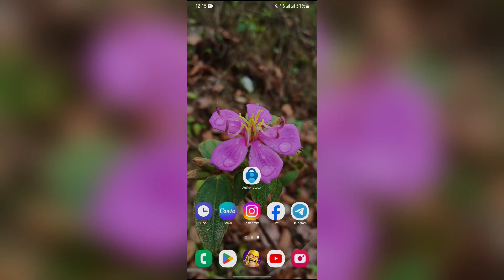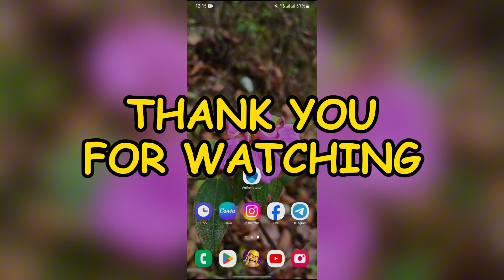How to Fix Microsoft Authenticator Loop Problem (2024) | Microsoft Authenticator Tutorial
Stuck in a loop with Microsoft Authenticator? This video provides troubleshooting instruction to fix the loop problem and regain access to your accounts. Follow our guide to resolve this common issue and ensure smooth app functionality.